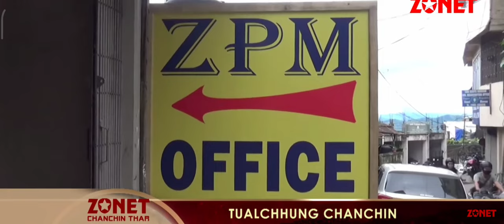ZPM Thalaiin MP Pu K Vanlalvena thlawp.